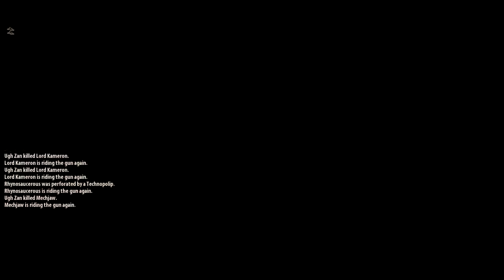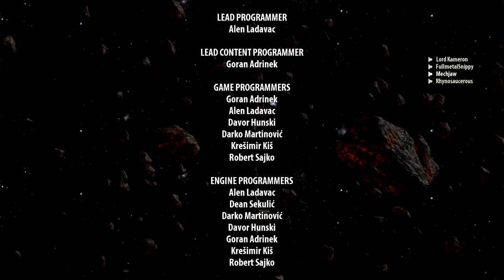Serious Sam 3 with Friends (Part 9) - WE WIN...OR DO WE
Connections